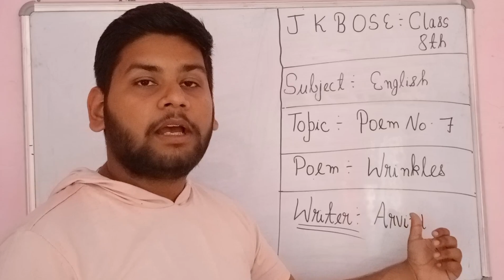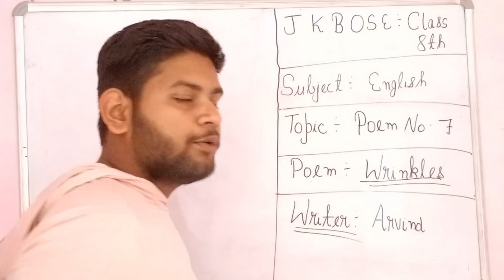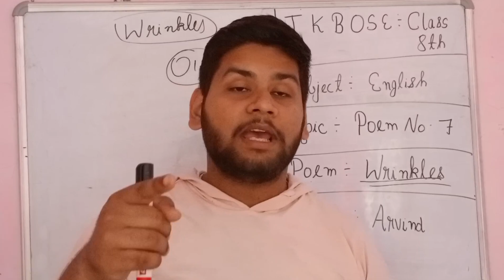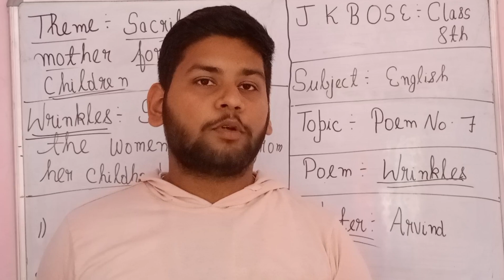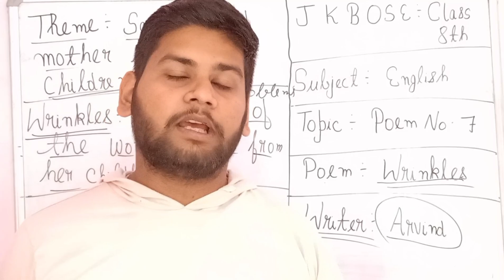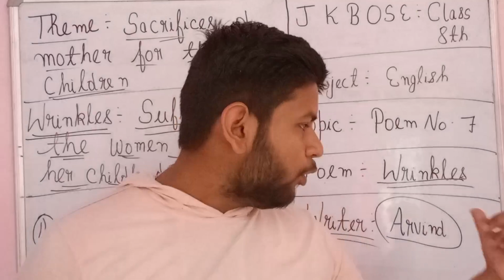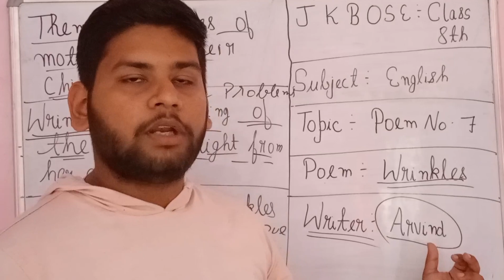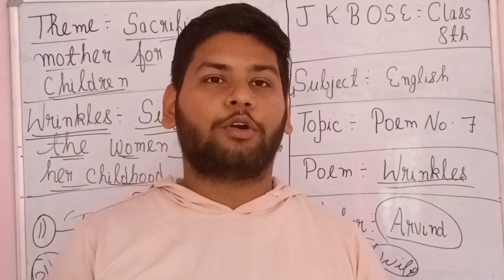Explanation Of Poem - Wrinkles || JKBOSE Class 8th Poem Wrinkles Summary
In this video, we will discuss about the explanation of JKBOSE Class 8th English Poem Wrinkles

wrinkles class 8th english || wrinkles class 8th english in hindi || wrinkles poem class 8th explanation || wrinkles class 8th poem || Wrinkles poem summary in hindi